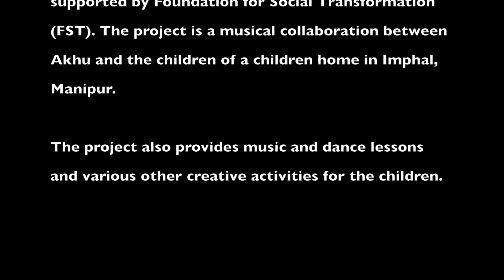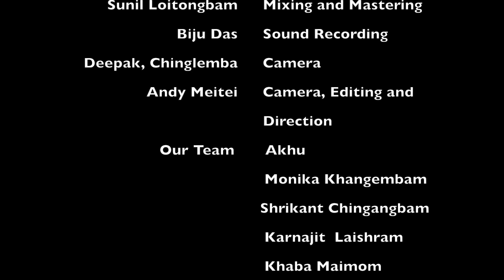Imphal Talkies - Miles To Go Before I Sleep (A Native Tongue Called Peace)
This song and music video is a product of FST"s North East Rising Fellow Akhu Chingangbam's project A NATIVE TONGUE CALLED PEACE, a children music project. The project is an attempt to bridge the gap between various communities in Manipur, it was started in May 2015.

Written and Composed by Akhu
Guitar - Akhu, Shrikant Chingangbam
Camera - Deepak, Chinglemba, Andy
Editing, Direction - Andy
Sound Recording - Biju Das
Mixing - Sunil Loitongbam